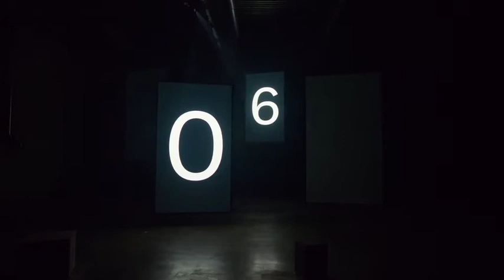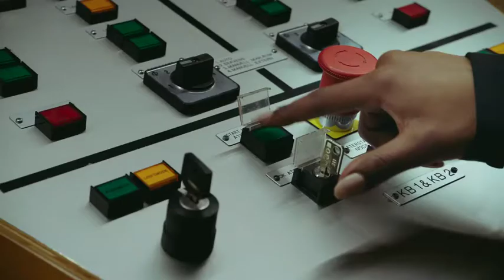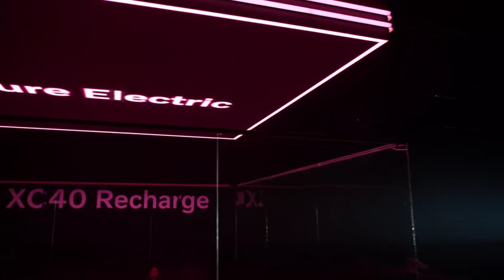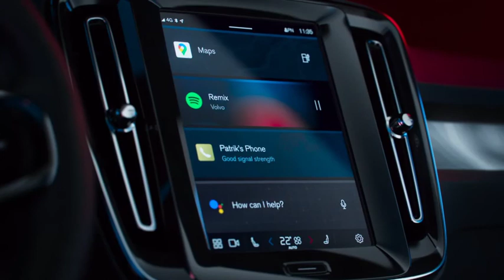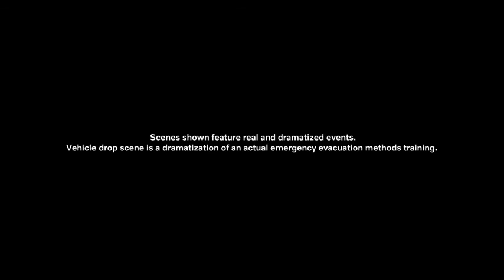[他國事務] 2022 Volvo C40 Recharge | Reveal Video |電動跑旅版XC40線上發表精彩影片！(Official Video)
建立在超人氣的品牌跨界入門產品XC40上，Volvo在好一陣前發表了搭載純電動力的XC40 Recharge成為了備受外界期待的電動車新星！為了跟上車壇同樣興盛的跑旅浪潮，Volvo不久前又再度帶來了全新作品C40 Recharge！不僅擁有迷人的性感身段，同時也沿用了來自XC40 Recharge的純電動力，在無論XC40 Recharge或C40 Recharge導入可能都得再等上一會兒下，現在先一起來瞧瞧Volvo原廠熱騰騰公開的C40 Recharge線上發表影片吧！

The future of Volvo Cars is electric and the new Volvo C40 Recharge is the latest manifestation of its commitment to a zero emission future.

The C40 Recharge has all the benefits of an SUV but with a lower and sleeker design. It is based on the CMA vehicle platform and the first Volvo model in history designed as pure electric only.

Following the introduction of the XC40 Recharge and now the C40 Recharge, Volvo Cars will roll out several additional electric models in coming years.

Already by 2025, it aims for 50 per cent of its global sales volume to consist of fully electric cars, with the rest hybrids. By 2030, it plans for every car it sells to be pure electric.

The C40 Recharge will go in production this fall and will be built alongside the XC40 Recharge at the Volvo Cars manufacturing plant in Ghent, Belgium.